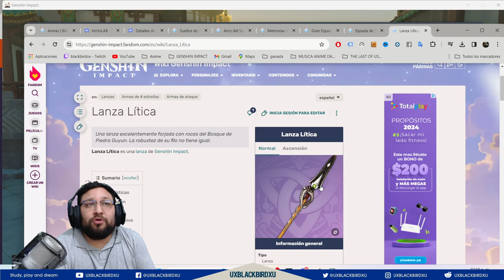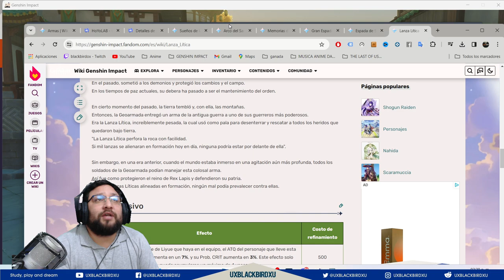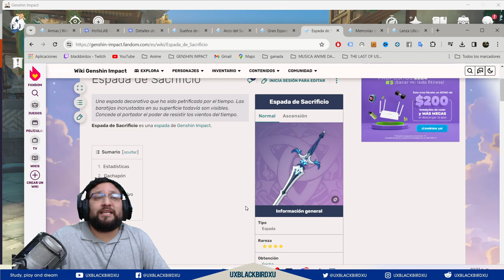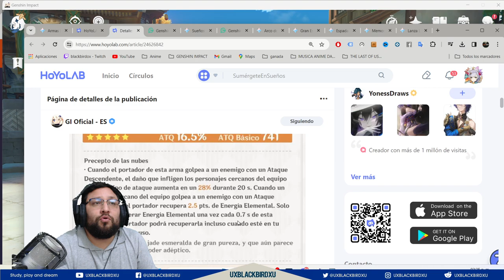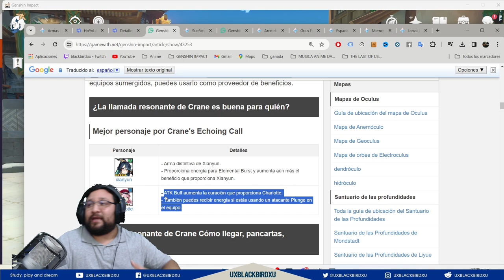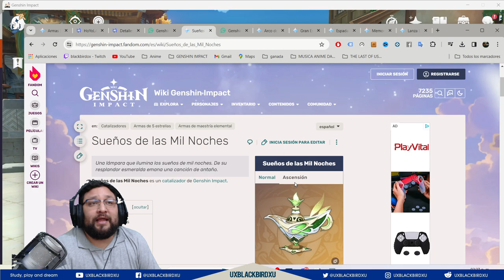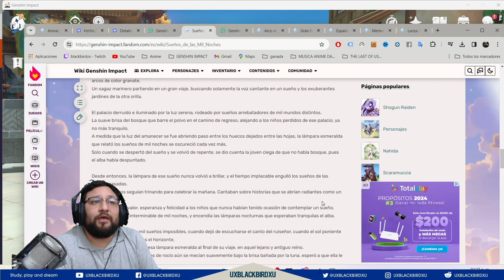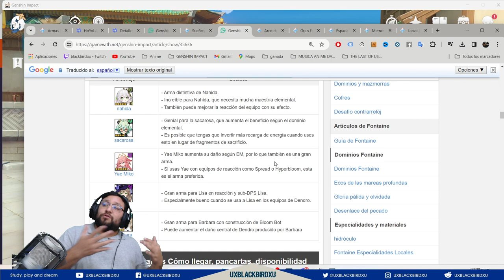▶️ BANNER DE ARMAS 4.4.1👍 | 🐳 Genshin Impact🐳 | ¿Vale la pena el banner de armas de XIANYUN?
0:00 Intro
0:09 Respuesta Rápida si vale la pena el banner
0:42 Lanza Lítica
2:09 Armas de Sacrifico (Espada Ligera, Mandoble, Libro y Arco)
5:13 Reverberación de la Grulla
7:43 Sueños de las Mil Noches
9:40 Vale la pena el banner de armas ?
10:27 Despedida

Codigo Creador de Contenido en EPIC:
UXBLACKBIRDXU

OH EKATE
banners mas nuevos (ohekate)